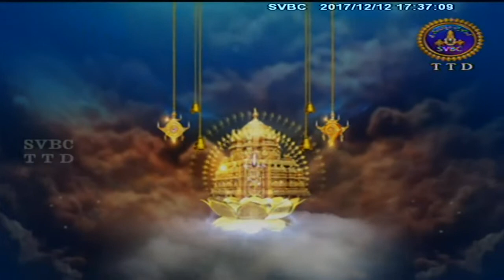Alwar Srisukti | EP 2041 | 12-12-17 | SVBC TTD